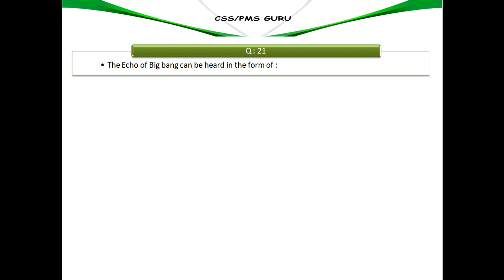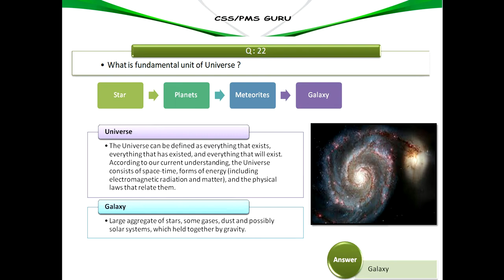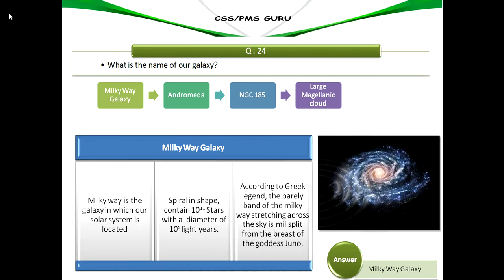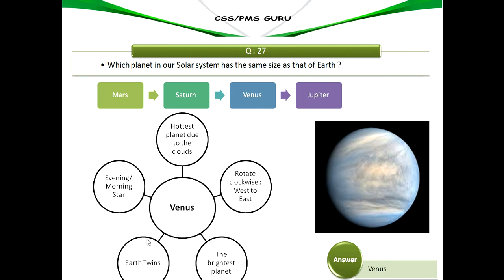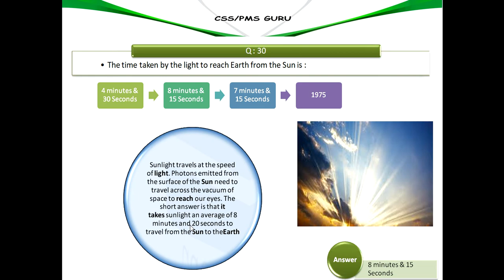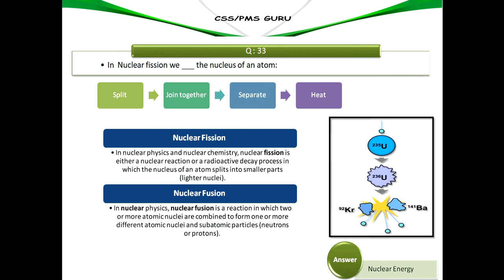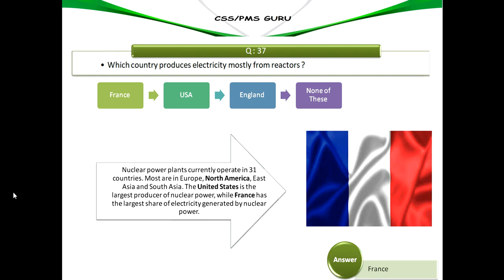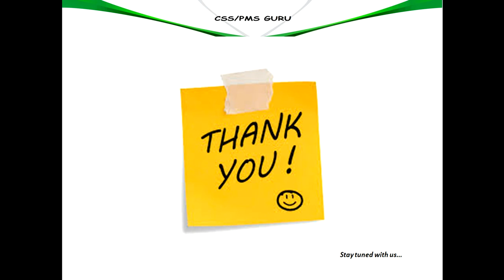EVERY DAY SCIENCE MCQs_LECTURE 2 (1000 Everyday Science MCQs For FPSC PPSC KPPSC NTS PTS OTS AMRY)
CSS PMS Guru starts a new series of one paper guide MCQs that covers not only the ability test for competitive exams like CSS, PMS and Tehsildars but also the compulsory subject MCQ part of these exams. We are offering the series that will help you out to get good score in 1 paper exams for Assistant Directors, Inspectors, FIA/NAB/CAA/IB, SSTs/CTs, Office Assistants, Superintendents etc. I recommend this is the best forum for NTS and EATA exams.This series will also help you to get good score in entry exam for different reputable educational institutes.

Every Day Science MCQs_Lecture 2
1. The Echo of Big bang can be heard in the form of :
2. What is fundamental unit of Universe ?
3. There are how many shapes of galaxies in the Universe?
4. What is the name of our galaxy?
5. Which is the nearest spiral galaxy to our galaxy ?
6. How many moons are revolving around the Mercury?
7. Which planet in our Solar system has the same size as that of Earth ?
8. What is the smallest planet in our solar system?
9. The first operational communication satellite launched into the earths orbit by NASA?
10. The time taken by the light to reach Earth from the Sun is :
11. The distance of moon from earth is :
12. What is the most powerful form of energy in the Universe ?
13. In  Nuclear fission we ___ the nucleus of an atom:
14. The atom is made up of ___ different kind of particles :
15. The Alpha particles are compact clusters of :
16. Beta particles are fast moving :
17. Which country produces electricity mostly from reactors ?
18. Geiger counter is used to detect ?
19. Which state of matter is present at very high temperature?
20. Dobson is the unit of ?